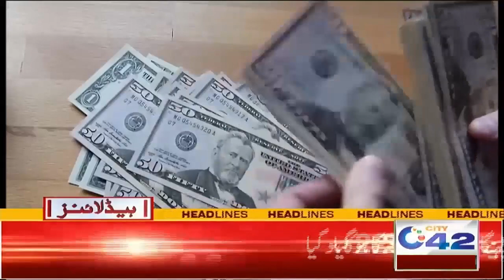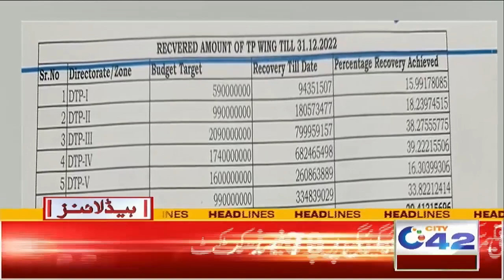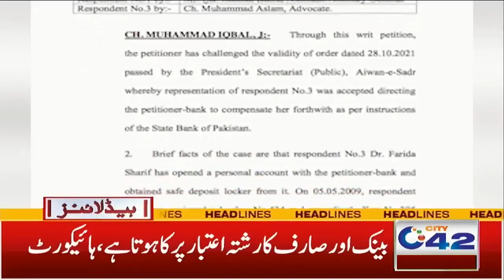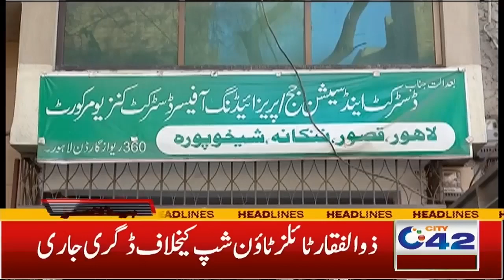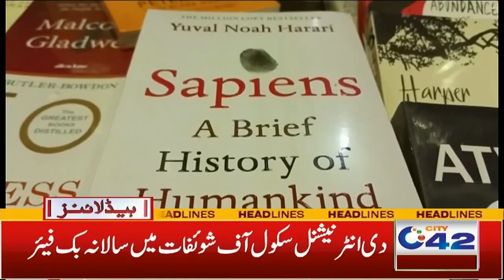4am News Headlines | 20 Jan 2023 | City 42